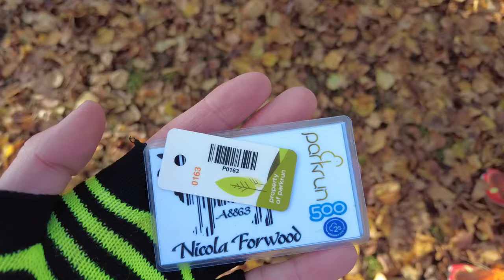Running the Stunning Thorp Perrow parkrun and Exploring Thorp Perrow Arboretum. A Great Trail Run!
We headed to the beautiful Thorp Perrow Arboretum to check out Thorp Perrow parkrun. The run itself is on the private grounds of the Thorp Perrow Estate, and as such, then parkrun freedom runs are not possible here. So if you want to check out this beautiful course then you'll need to visit on an actual parkrunday.

The team at Thorp Perrow are very experienced having mostly come from Catterick parkrun. It was so great to chat to lots of the parkrun community that were without a parkrun when Catterick parkrun finished. Everyone loves a happy ending and it was so nice to her that these parkrunners absolutely love their new parkrun home. The team are so super friendly and their passion for this special parkrun shines through.

The run itself is a stunning one lapper on very varied terrain.  With lots to see on route this parkrun is one to take your time on. Forget speed, look up, and enjoy the beauty on this incredible parkrun.

If you fancy making a day of it then you can pay for entry to the arboretum itself. We had a gorgeous wander around... Autumn is a really special time to visit!

Happy running,

Nicola :)